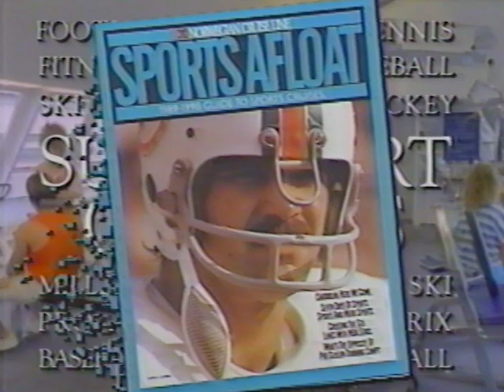NCL Presents The Seaward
The Seaward from NCL was their newest ship in 1990 when this video was produced. Ships have come a long way since the Seaward debuted but this ship was state-of-the-art at the time and holds some of the magic of the old great early ships built for cruising. Enjoy!